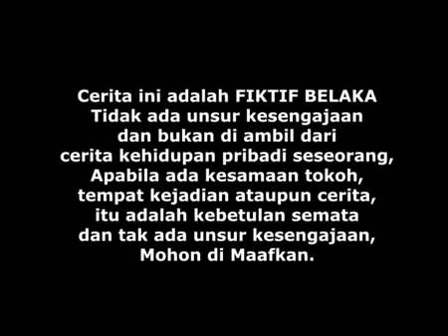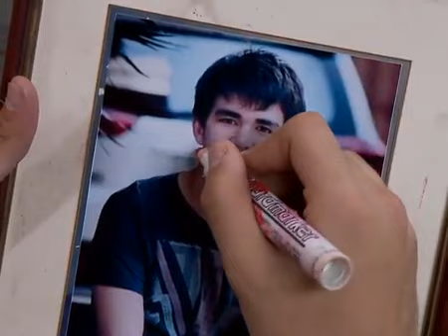Cowokku Superboy - Episode 08